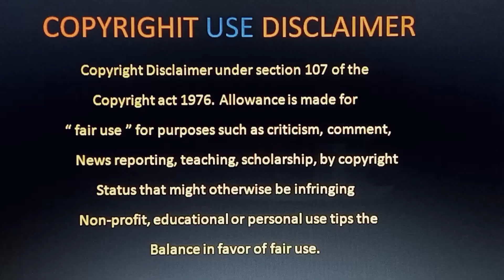kantara ott release date telugu | Macharla Niyojakavargam Ott Release date